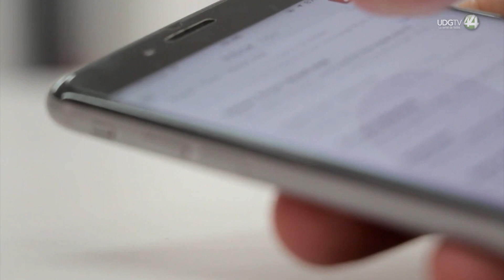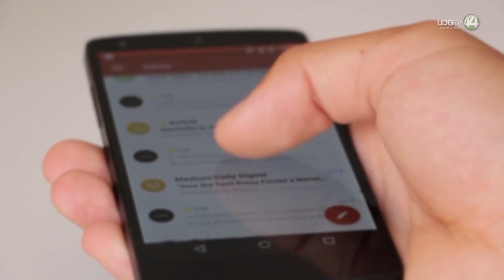Hay un nuevo Sistema de Denuncias electrónico sobre casos de corrupción lo que permite el anonimato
La Contraloría del Estado quiere generar mayor confianza para que cualquier ciudadano realice denuncias sobre actos de corrupción o malos servicios que brinden organismos públicos del gobierno de Jalisco.